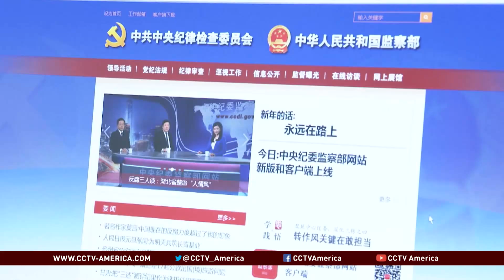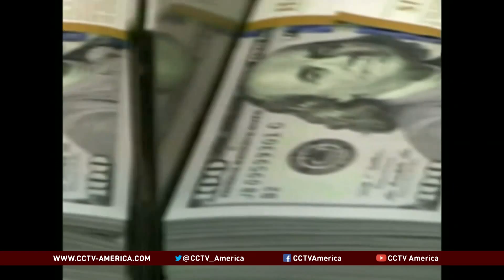Chinese government launches anti-corruption mobile app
China launched an anti-corruption mobile app on the first day of 2015, as part the government's widespread efforts to crack down on corruption. CCTV News reporter Wu Guoxiu reported this story from Beijing.